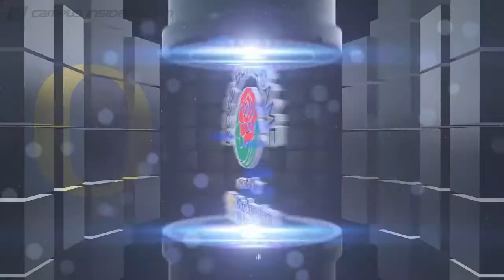Playoff Coaches Press Conference: Oregon's Mark Helfrich | CampusInsiders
Hear the best of Head Coach Mark Helfrich from Thursday's College Football Playoff press conference as the Ducks prepare to play Florida State in the Rose Bowl.